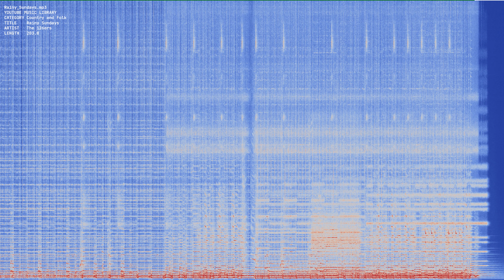Rainy Sundays mp3